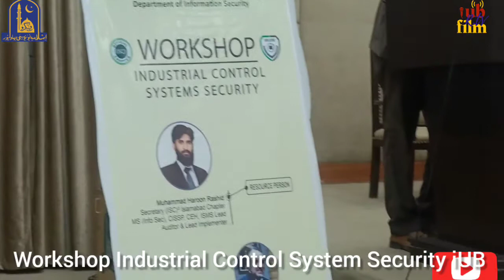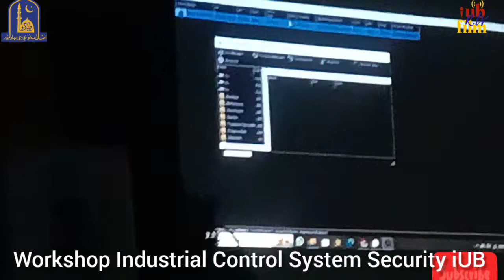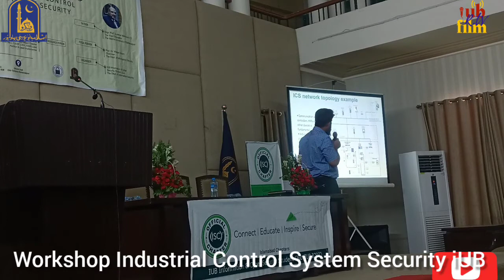Workshop Industrial Control System Security iUB Explore iUB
Created byM Bilal khan Chughtai iub